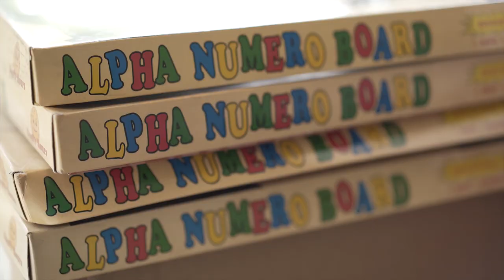Decolonising Shorts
Trailer for RAI Film Festival